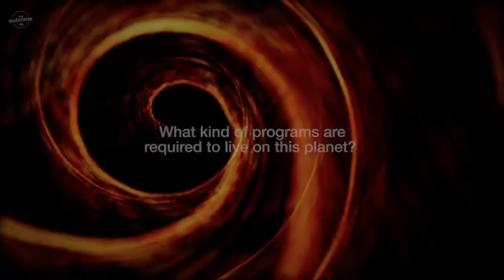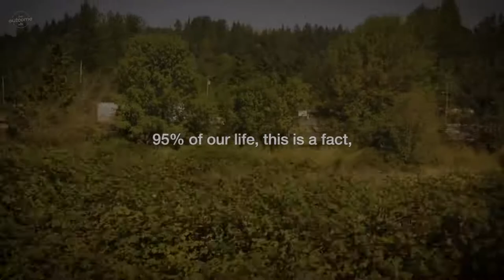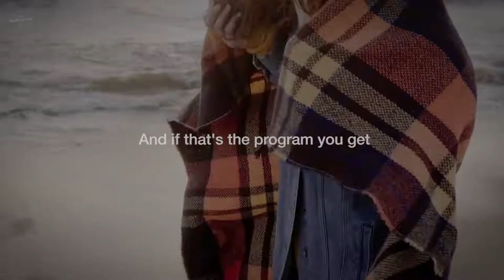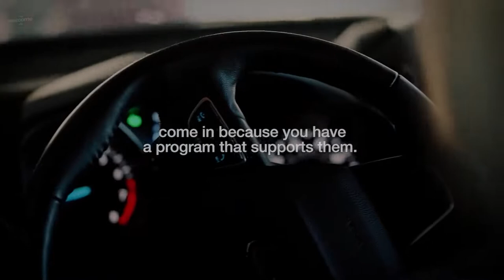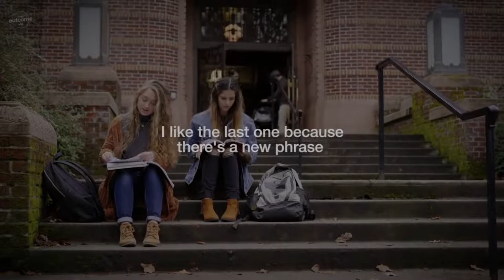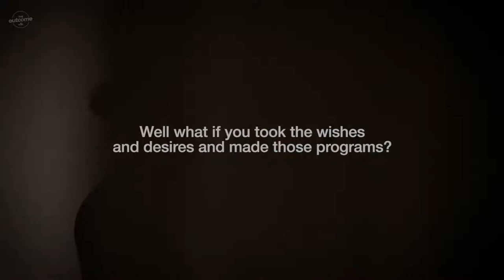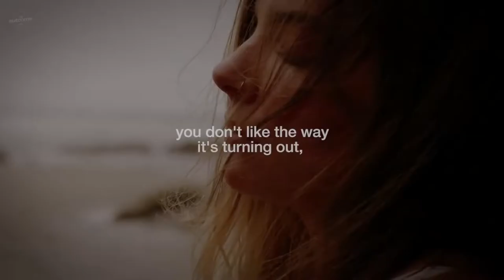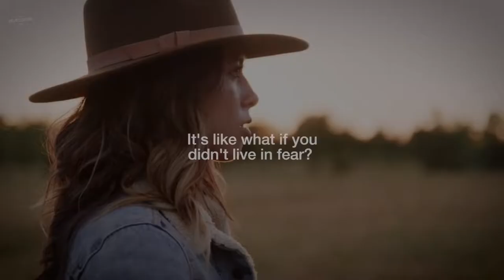Poor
Becomes poorer